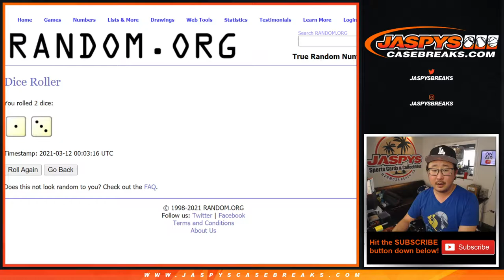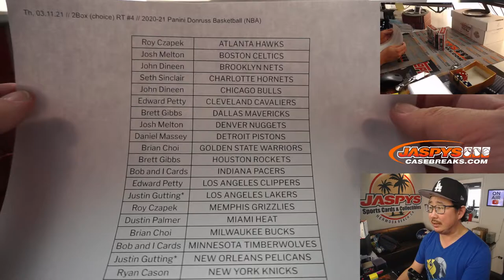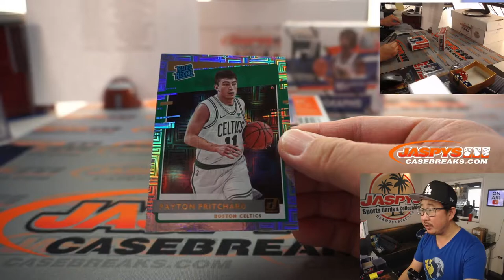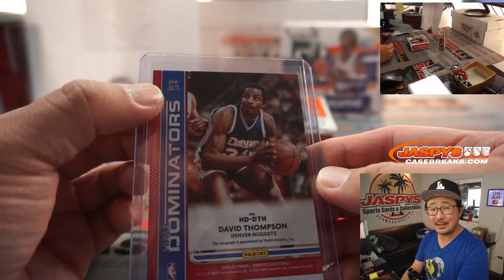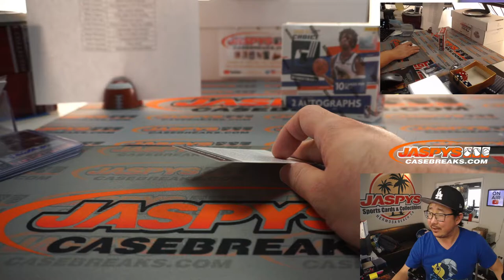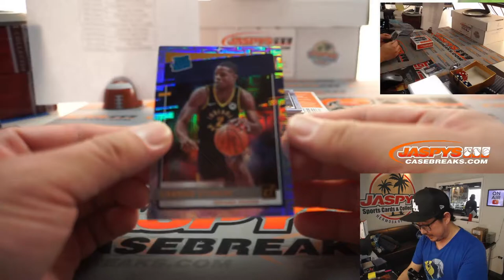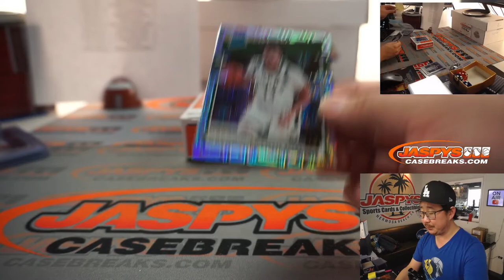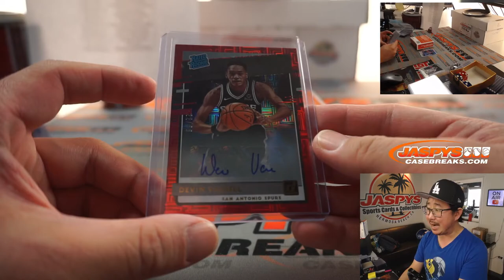Th, 03.11.21 // 2Box (choice) RT #4 // 2020-21 Panini Donruss Basketball (NBA)